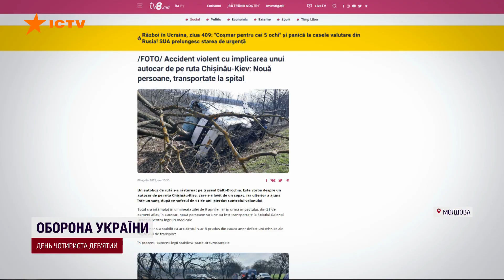ДТП з українцями в Молдові: автобус злетів з дороги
Автобус Кишинів-Київ втратив кермування та злетів з дороги, врізавшись у дерево. Жертв немає, 9 поранених довелося ушпиталити.

За попередніми даними від поліції, аварія сталась через технічну несправність автобуса.